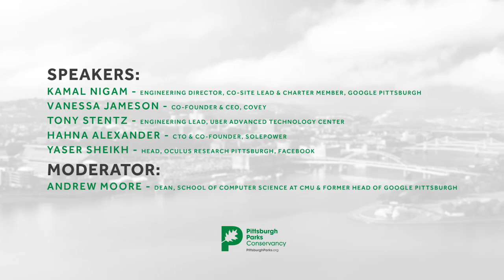Pittsburgh as a Magnet Panel at OPT412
No longer just an incubator for tech startups, Pittsburgh has been attracting a growing array of international companies. What is making Pittsburgh an attractive selection as the site for a corporate presence? Leaders from several of these companies explore the factors that have led to this boom and their plans for growth.

Moderator:
Andrew Moore: Dean, School of Computer Science, Carnegie Mellon University; former head, Google Pittsburgh

Speakers:
Kamal Nigam: Engineering Director, co-site lead and charter member, Google Pittsburgh
Vanessa Jameson: Co–founder & CEO, Covey
Tony Stentz: Engineering Lead, Uber Advanced Technology Center
Hahna Alexander: Co-founder & CTO, SolePower
Yaser Sheikh: Head, Oculus Research Pittsburgh, Facebook

This panel was part of OPT412, a free event produced by the Pittsburgh Parks Conservancy.